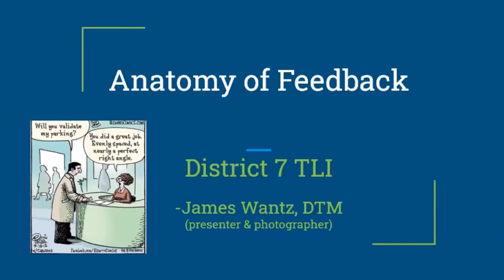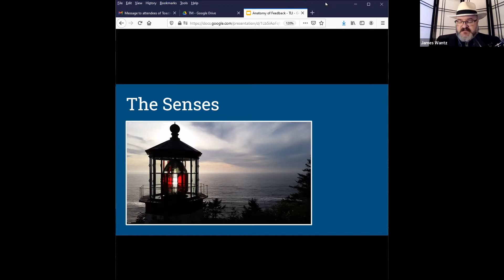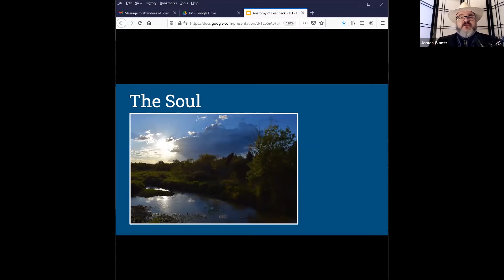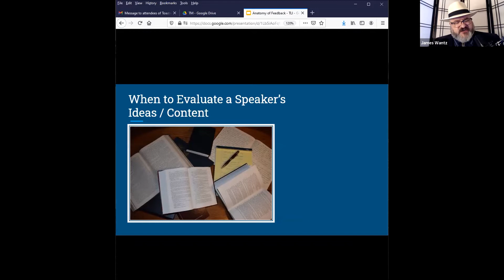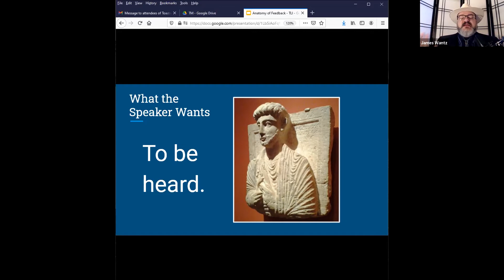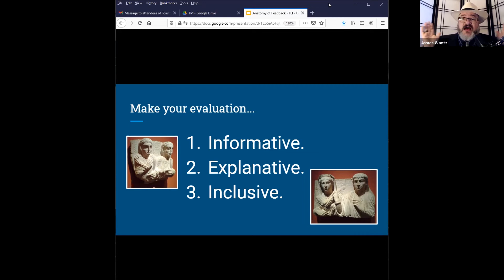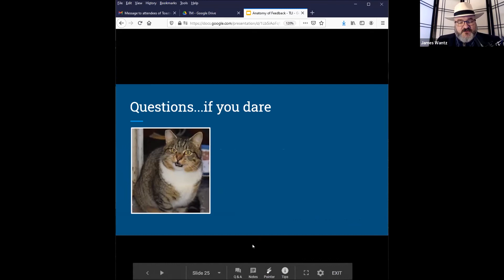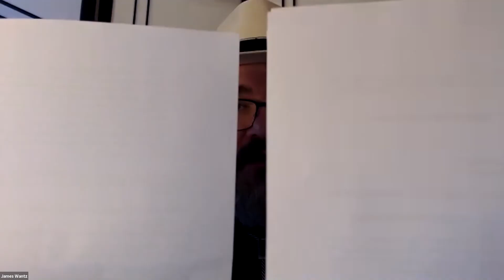12/2020 TLI - Anatomy of Feedback James Wantz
12/2020 TLI - Anatomy of Feedback   James Wantz